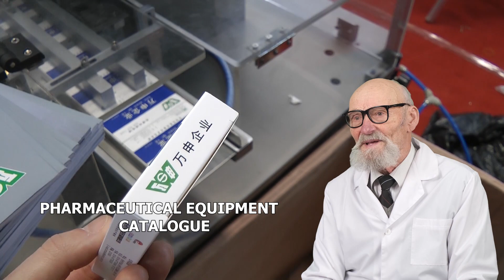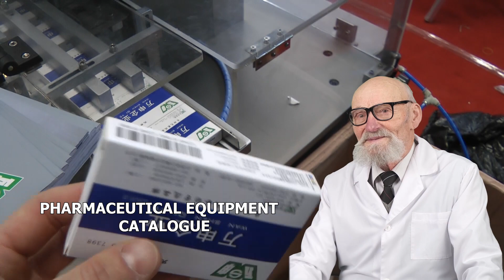SERVICES ON PACKAGING IN FLOWPACK, HORIZONTAL PACKAGING MACHINE NEW